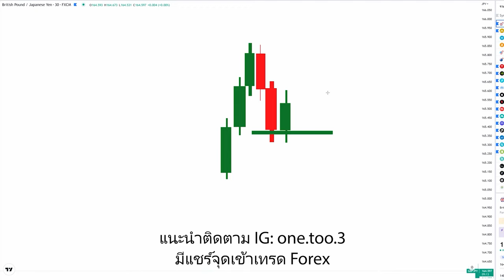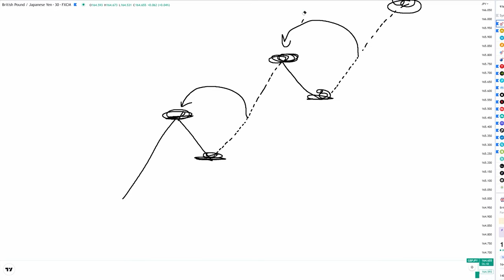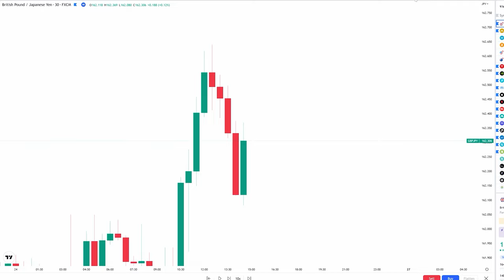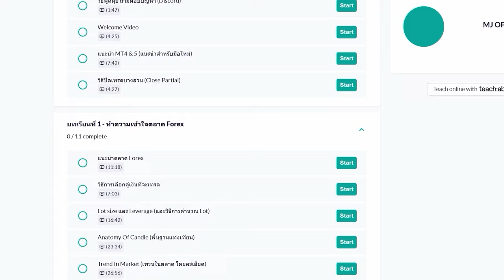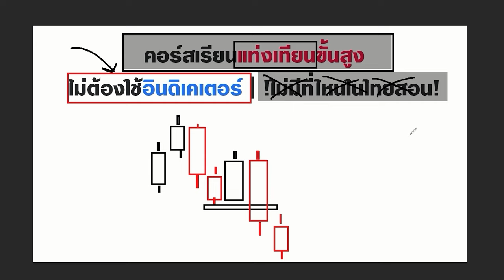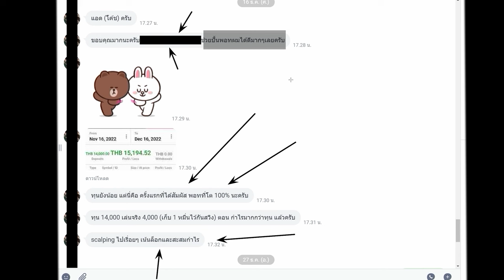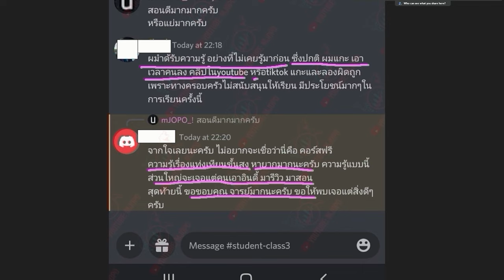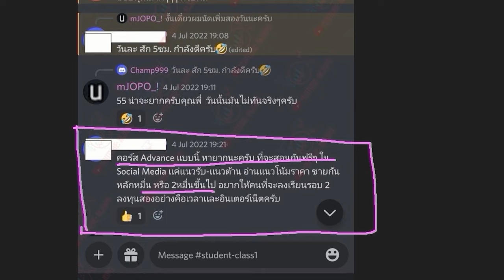อยากอยู่ในตลาด Forex | คุณต้องรู้จัก Concept นี้ก่อนอันดับแรก